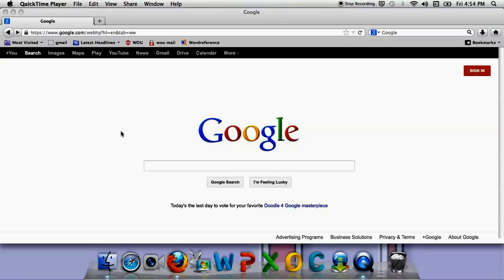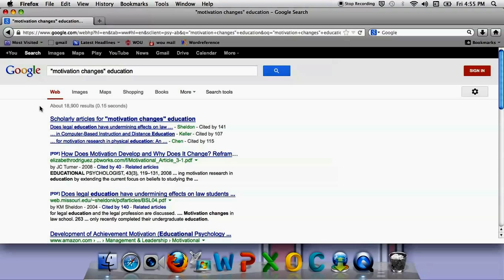Use of Quotation Marks in Google Searches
Brief tutorial about the advantages of using quotation marks in Google searches to narrow the results